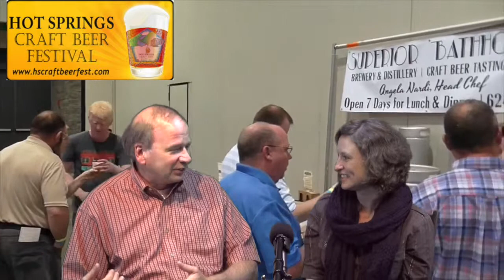HS Craft Beer Festival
This video is about HS Craft Beer Festival